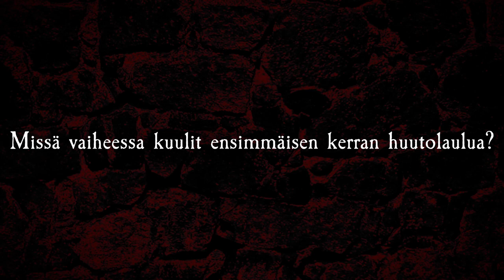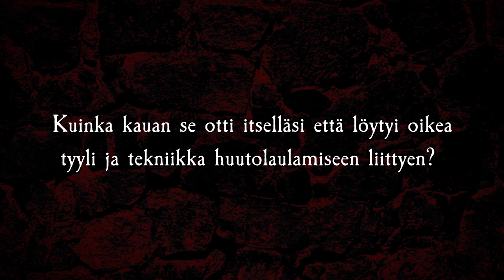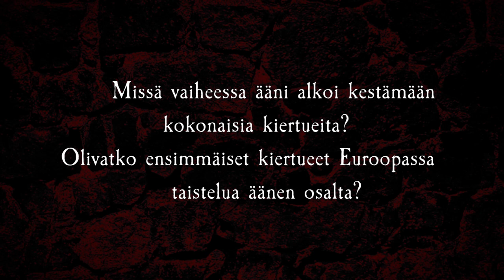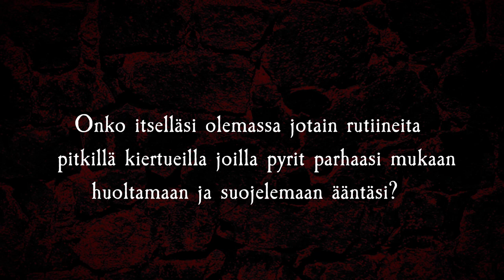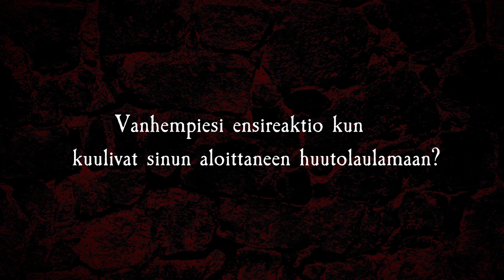Tarinani metallilaulajana #6 Tomi Joutsen (Amorphis)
Tarinani metallilaulajana -videosarjan kuudennessa jaksossa tarinansa huutolaulun saralta valottaa Amorphiksen Tomi Joutsen.

► Haastattelu: Arto Mäenpää
► Editointi: Tero Tuohenmaa
► Thumbnail: John Wins